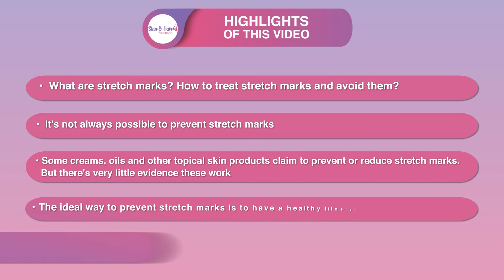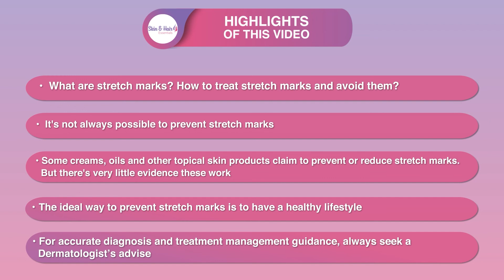Dr. Chaitali Patel | Skin and Hair Essentials